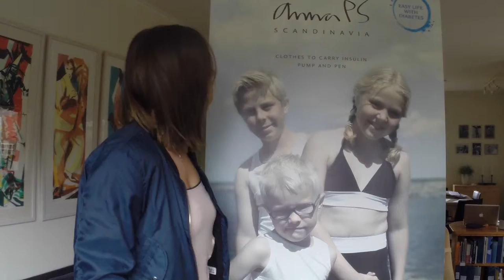This is AnnaPS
Our founder and CEO Anna Sjöberg shares the story and vision of AnnaPS Scandinavia.